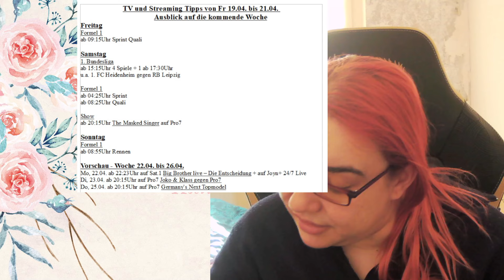F1 aus China (viel zu früh) + TV & Streaming Tipps vom 18.04. bis 21.04.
Heute stelle ich euch meine TV + Streaming Highlights vor.
Hier meine Liste vom 18.04. bis 21.04., sowie eine Vorschau von Montag bis Freitag.

Highlights sind:
F1

10€ Rabatt (50€ MBW). Ich bekomme ebenfalls 10€ Rabatt (50€ MBW).

CASHBACK